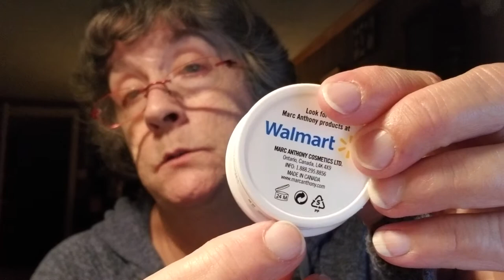I'm getting Ipsy bags again :)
doing ipsy again. Not sure for how long. This is my September bag, not to bad. Let ya'll know how I like it next month. Have a great day everyone:)